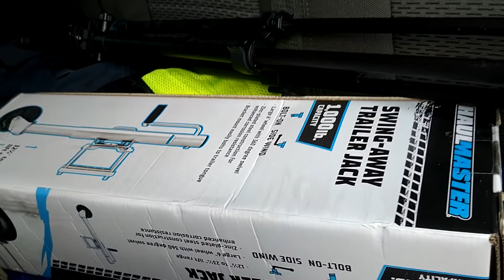scrap metal pickup of some random item's